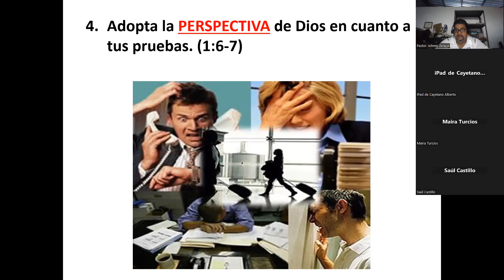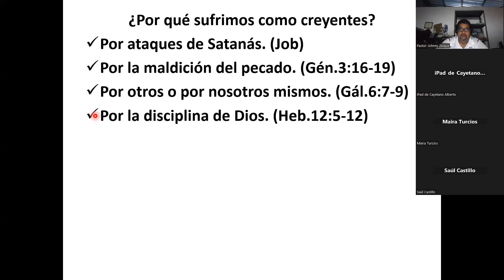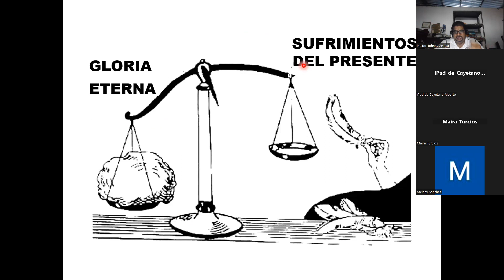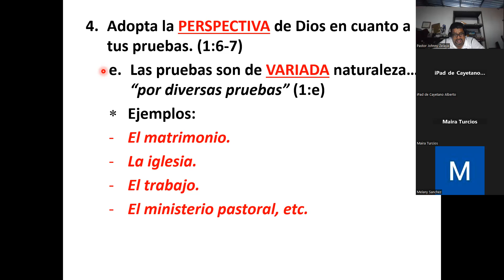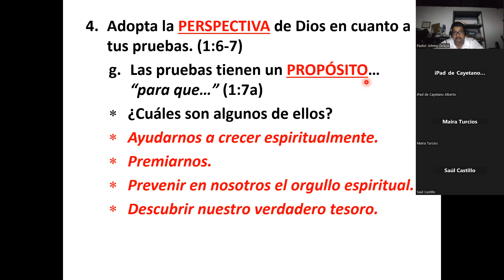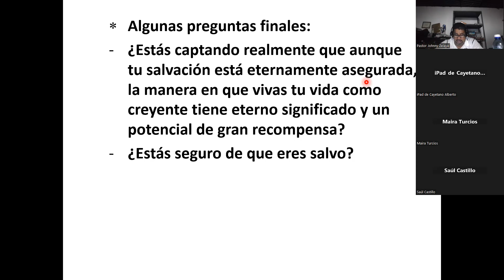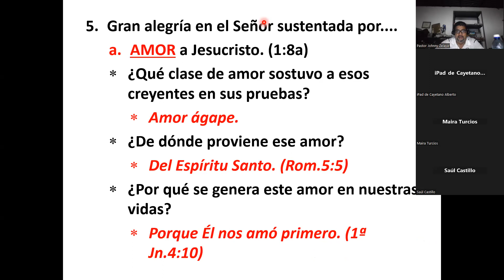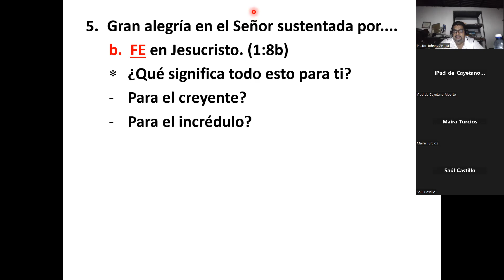Lección 2: Parte 3 1° Pedro